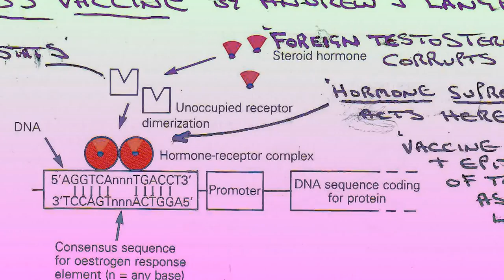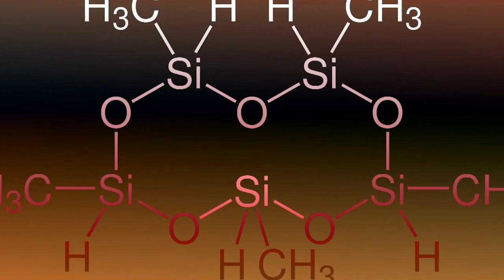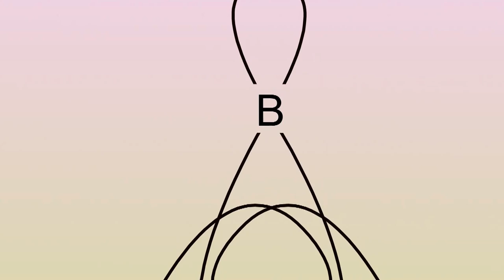Métamatière et ta mère